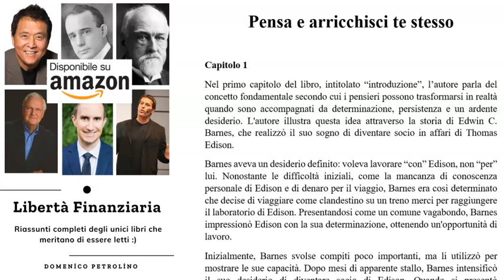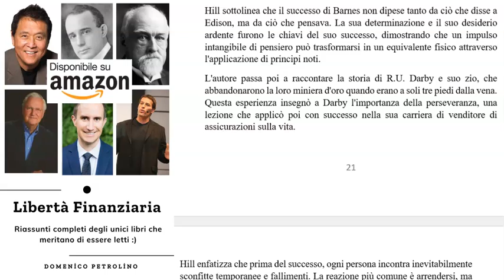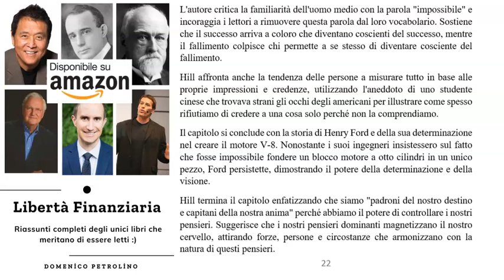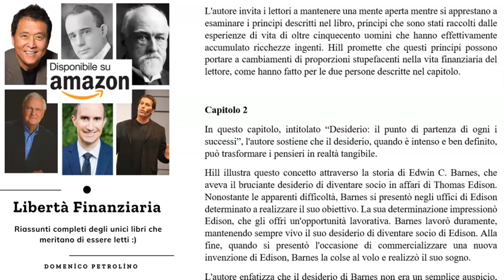CAP. 1 - PENSA E ARRICCHISCI TE STESSO, di Napoleon Hill - RIASSUNTO DETTAGLIATO